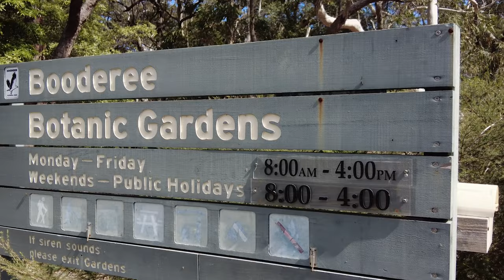A Haven of Native Biodiversity: Discovering the Wonders of Booderee Botanic Gardens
Today, we are embarking on an exhilarating adventure to a hidden gem nestled within the breathtaking territories of Australia's South Coast - the magnificent Booderee Botanic Gardens!

Get ready to be captivated by the wonders of this botanical paradise unlike any other!

As we step foot into this lush wonderland, prepare to be amazed as we are immediately greeted by a kaleidoscope of vibrant colours, intoxicating scents, and an atmosphere bursting with life. From the moment you enter, you'll be immersed in a world that seems both dreamlike and vibrant—a true feast for the senses!

Every corner of Booderee Botanic Gardens reveals an enchanting array of flora. Let's embark on a journey of discovery as we wander through the picturesque trails lined with delicate native orchids, towering eucalyptus trees reaching for the heavens, and intricate ferns that seem to have escaped from a fairytale. Each step fills us with awe, reminding us of the remarkable beauty of nature.

Keep your eyes peeled, nature enthusiasts, as Booderee Botanic Gardens is home to an astonishing array of native wildlife! With each passing moment, you may spot curious wallabies leaping gracefully through the undergrowth or cheeky rainbow lorikeets flaunting their vibrant plumage as they dance from tree to tree. Wilderness truly comes alive within these gardens, offering you a rare chance to witness the wonders of Australian fauna up close and personal!

Delve into the depths of history as we uncover the rich Indigenous heritage of Booderee Botanic Gardens. From ancient ceremonial sites to traditional bush tucker plants, every element of this garden serves as a testament to the profound connection between the land and its traditional owners—the Wreck Bay Aboriginal Community. Booderee Botanic Gardens stands as a testament to the resilience and cultural significance of this sacred place.

Beyond its natural splendour, Booderee Botanic Gardens offers a range of unique activities and learning opportunities for visitors of all ages! How about joining a guided tour to discover the intriguing stories behind the plant life or participating in workshops to develop your green thumb skills? Whether you're a seasoned botanist or an enthusiastic beginner, the gardens provide ample opportunities for growth and exploration.

As our adventure draws to a close, we bid farewell to Booderee Botanic Gardens with heavy hearts. This place of wonder has not only inspired a deeper love and appreciation for nature but has also reminded us of the importance of preserving and protecting our fragile ecosystems. If you're ever in the vicinity of Australia's South Coast, make sure to carve out time for this ecological masterpiece. Join us again next time, fellow nature lovers, as we continue to explore the world's most awe-inspiring wonders. Remember, it's up to each one of us to be stewards of the natural world. Stay wild, stay curious, and keep exploring!